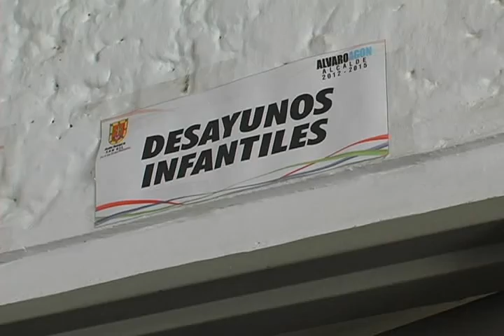Enlace municipal Familias en Acción San Gil habló del trabajo para el 2013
La coordinadora del programa más familias en acción en San Gil entregó balance de las actividades planeadas para este 2013.